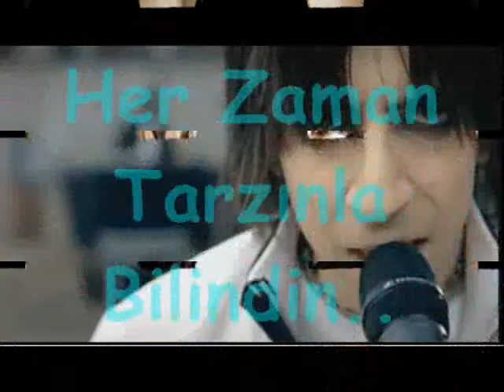AMOoRFATİ 0001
Yağmur Sarıgül Doğum Günü